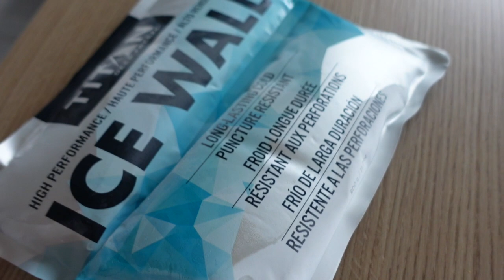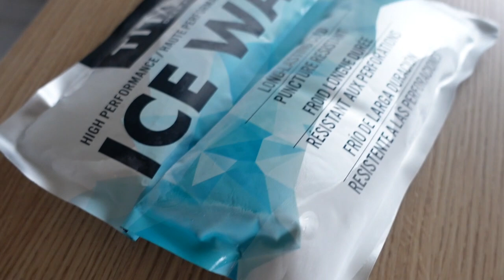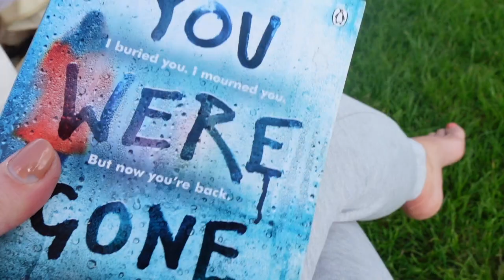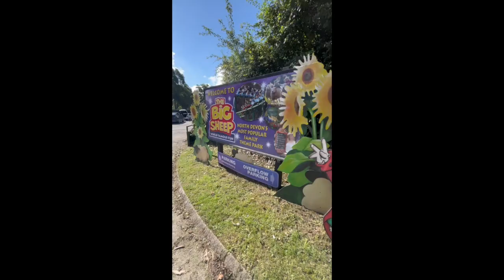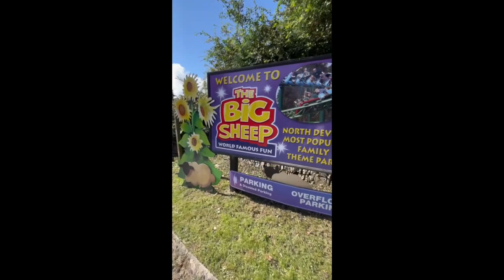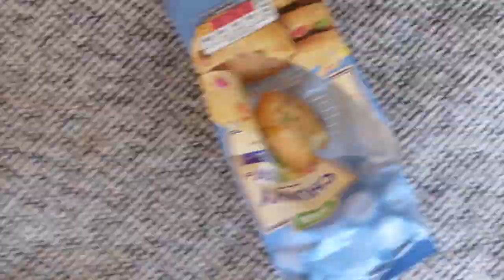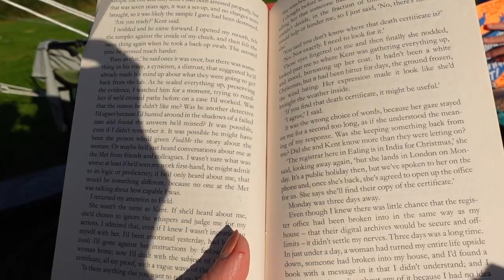SOLO CAMPING WITH KIDS | DAY ONE & TWO!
Where we stayed: Little Meadow Bell Tents \ PITT FARM/ NORTH DEVON

We visited The big sheep & Hartland Quay